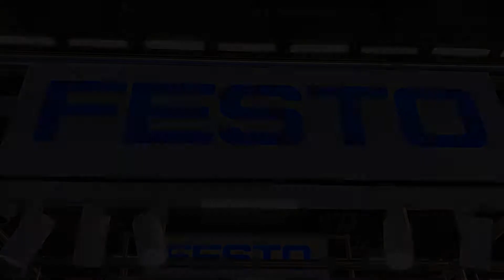ALL4PACK 2018 - Des chariots indépendants | Festo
Le Salon ALL4PACK s'est tenu à Paris Villepinte du 26 au 29 novembre 2018.

Vous avez apprécié cette vidéo ? N'hésitez pas à liker, commenter et partager ! 👍